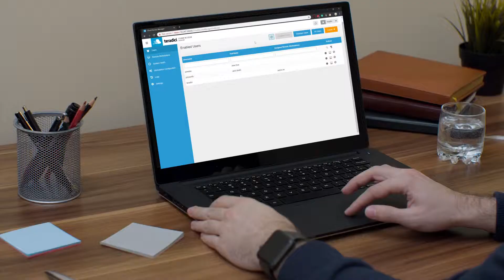Teradici CAS for Disaster Recovery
Jumpstart your Disaster Recovery Strategy: 6 Considerations for your Virtual Desktops